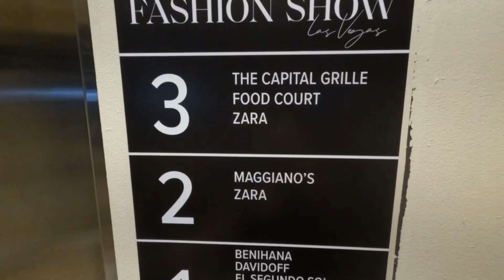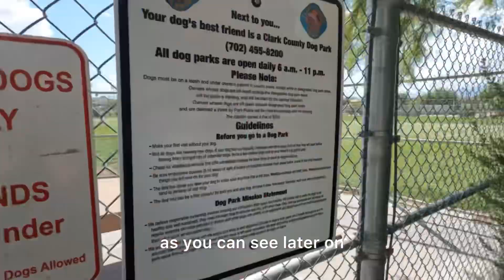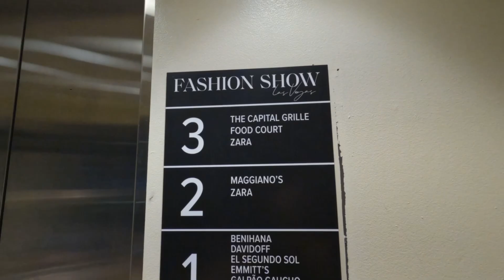Travel Vlog: Road trip leads to a week in Vegas for 2 chihuahua mix rescue pups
One week in Vegas that was just like any other week. We worked, hung out, ate & shopped.